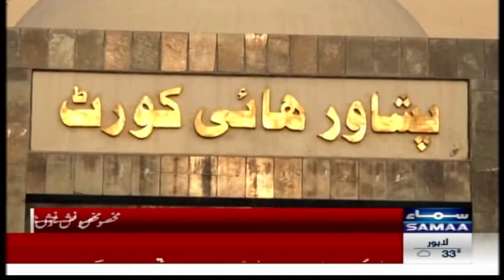Breaking News: Big Blow for PTI | Reserved Seat Case | SAMAA TV